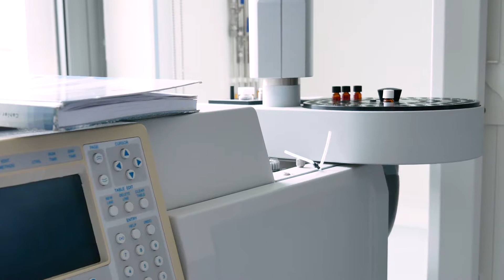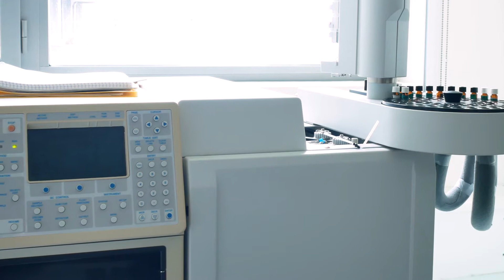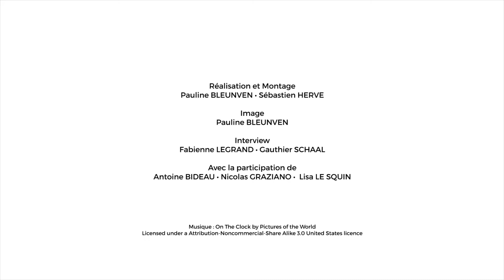Plateforme Lipidocean du laboratoire LEMAR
La plateforme LIPIDOCEAN est une plateforme spécialisée dans l’analyse détaillée des lipides marins, dans toute leur complexité et leur diversité, de l’échelle subcellulaire à l’écosystème.

Cette plateforme est le fruit de plus de 25 ans recherche sur les lipides marins. Il s’agit d’un regroupement de spécialistes possédant une expertise dans l’analyse, la chimie et la biologie des lipides marins, associé à un parc analytique performant. Un des points forts de la plateforme est notamment la mise au point de méthodes séparatives originales et performantes. Ces méthodes permettent d’analyser les lipides d’origine marine avec un rare niveau de détail et ce à l’état de trace. L’analyse de ces molécules présentant une réelle complexité, la plateforme LIPIDOCEAN est une structure analytique relativement leader sur la thématique des lipides marins.